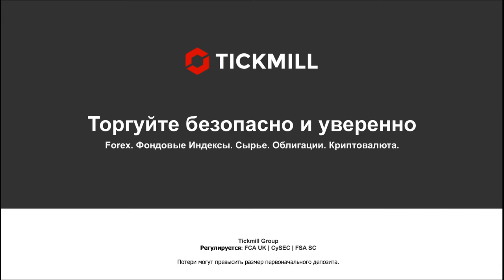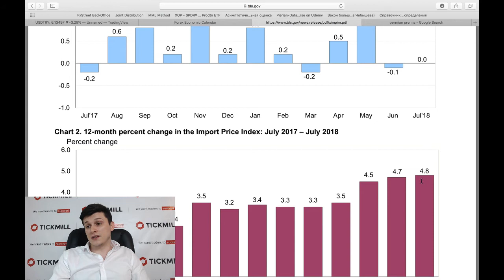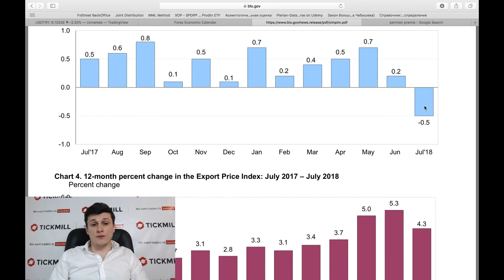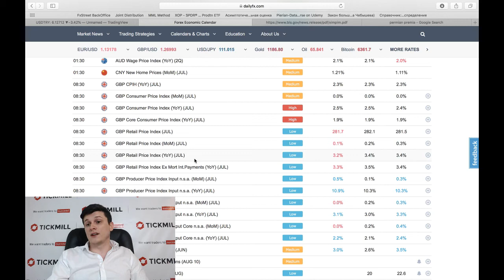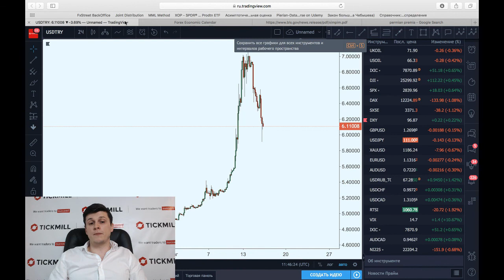Тревожный звоночек для Трампа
Больше о Тикмилл:

4. Наш путь к успеху